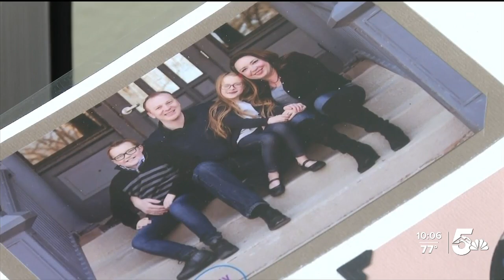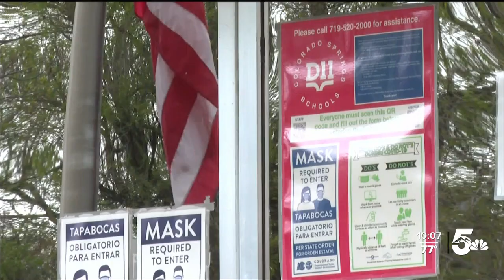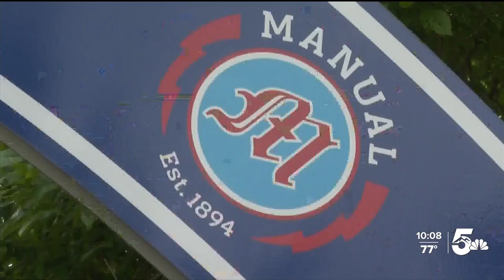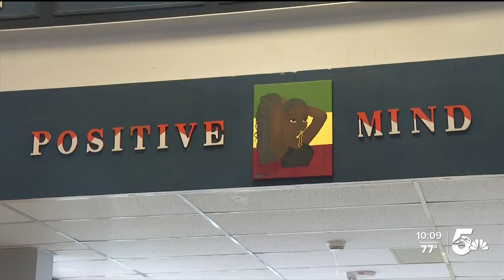Deep Dive: What's next for Mitchell High School after release of entire staff?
It's been six months since Colorado Springs District 11 notified the entire Mitchell High School staff of their expected release at the end of the school year.  The district made the decision after four years of the school being formally identified as a Priority Improvement School. According to the Colorado Department of Education, the state’s “Accountability Clock” only allows schools and districts to receive these low ratings for five years in a row. After that, they must come before the State Board of Education, which is required to direct a course of action designed to dramatically increase student achievement.